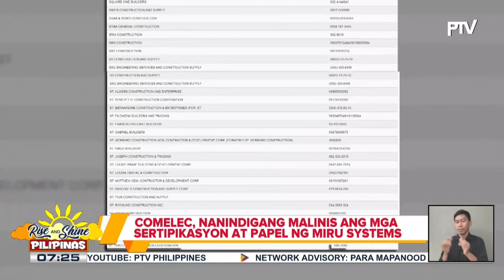COMELEC, nanindigang malinis ang mga sertipikasyon at papel ng Miru Systems